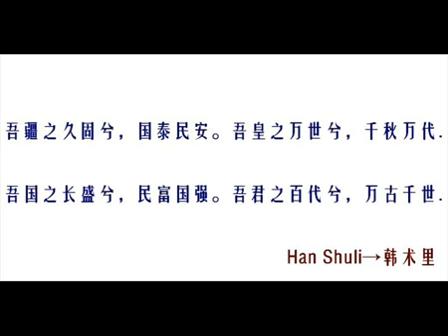韩朮里 hanshuli ——獨颂詩歌